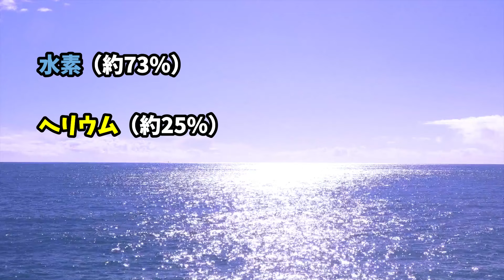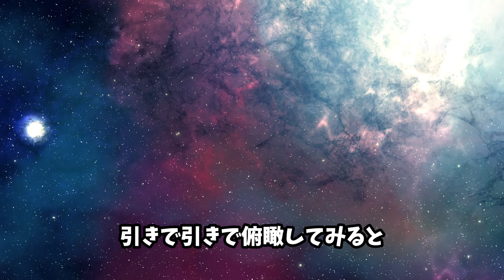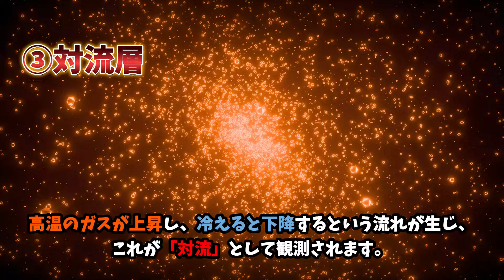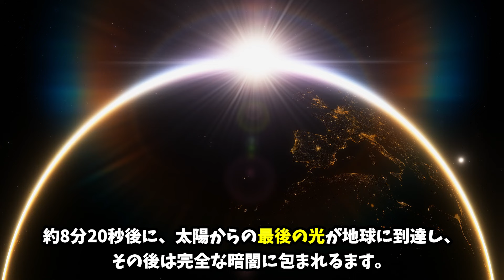太陽に関する謎＆面白い話まとめ！【宇宙】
太陽のステータスに始まり
カラスとか神話とか挟みつつ
太陽の消滅物語で終わります。

《良く利用している音楽サイト》
ジェイソン・ショウによる無料制作音楽 AudionautiX.com
柊情景音楽店 | 柊律の運営するフリーBGMサイト (hiiragimusic.com)

《引用》
ファイル:Jupiter - December 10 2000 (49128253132).png - Wikipedia
ファイル:Mask of Tutankhamun 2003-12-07.jpg - Wikipedia
環 (天体) - Wikipedia
ファイル:Sun diagram.svg - Wikipedia
星の種族 - Wikipedia
太陽 - Wikipedia
ファイル:Red Giant Earth.jpg - Wikipedia